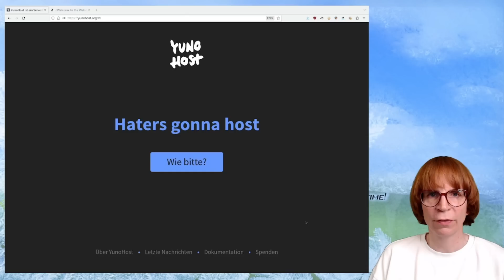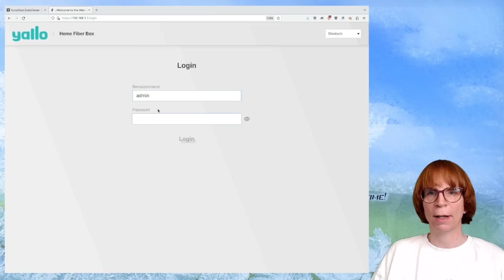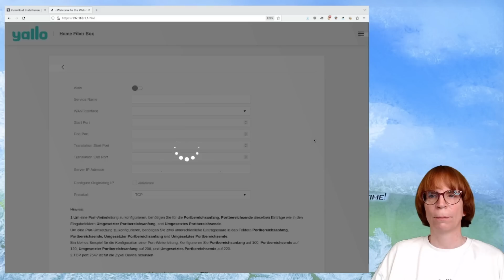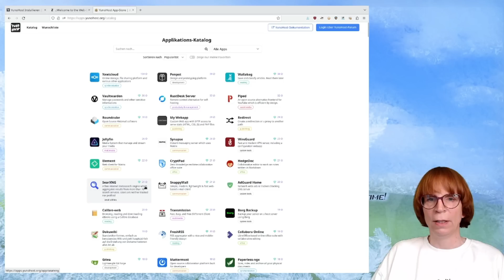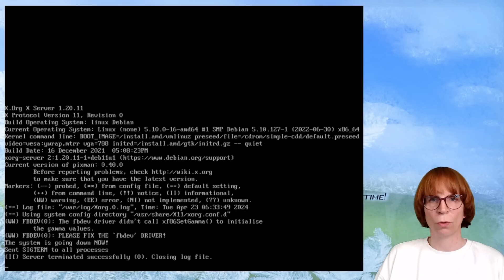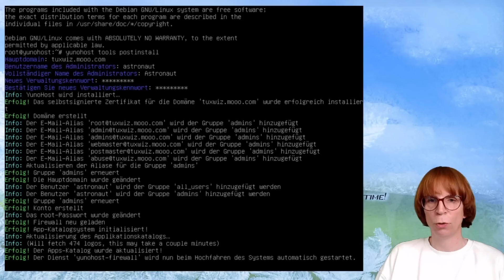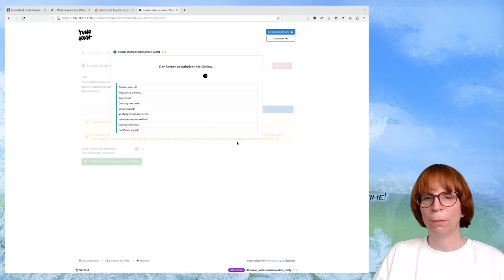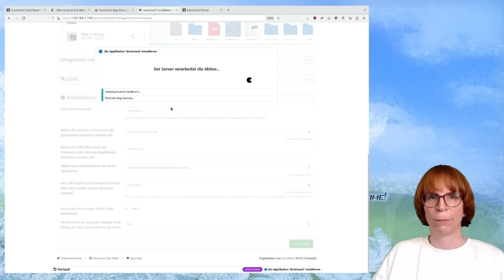YunoHost Selfhosting leicht gemacht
Hoste deinen eigenen Server bei dir zu Hause ganz einfach mit der schlüsselfertigen Lösung YunoHost. In wenigen Schritten kannst du deinen YunoHost Server aufsetzen – egal ob auf echter Hardware, einem Raspberry Pi oder in einer virtuellen Maschine. Ich zeige dir, wie du die Installation startest, die grundlegende Konfiguration durchführst und deinen Router so einstellst, dass dein Server auch aus dem Internet erreichbar ist. Mit DynDNS und einem kostenlosen Let's Encrypt Zertifikat stellst du sicher, dass der Zugriff auf deine Dienste immer verifiziert und sicher über HTTPS erfolgt.

Die Verwaltung deines Servers läuft bequem über das integrierte Web-Frontend, wo du Updates entweder automatisch oder manuell durchführen kannst. Besonders praktisch ist der umfangreiche App-Katalog: Hier findest du hunderte interessante Web-Apps wie Nextcloud für deine persönliche Cloud, Wireguard für ein eigenes VPN, Matrix Synapse für Chats, Transmission für Downloads, DokuWiki, Paperless-ngx und viele weitere Anwendungen, die sich mit wenigen Klicks installieren lassen.

Du lernst außerdem, wie du Benutzer anlegst, Zugriffsrechte vergibst und dein System individuell anpasst. Damit wird dein Heimserver nicht nur flexibel und leistungsfähig, sondern bleibt auch sicher und übersichtlich. YunoHost nimmt dir die komplizierten Details ab und ermöglicht es dir, deinen digitalen Alltag selbstbestimmt zu gestalten – ganz ohne tiefgehende Linux-Kenntnisse. Viel Spaß beim Einrichten, Ausprobieren und Entdecken der Möglichkeiten, die dir YunoHost bietet!